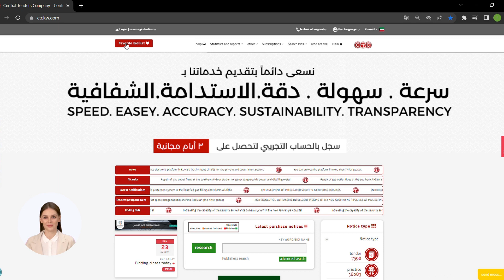Discover how to use the trial account to browse the latest bids easily and accurately. 🕵️‍♂️💼📋🔍🚀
The first-ever electronic platform that provides:
✔️ Speed
✔️ Simplicity
✔️ Accuracy
✔️ Transparency
✔️ Sustainability

To access all tenders from various categories:
• Practices | Practice

• Small Projects | The projects are small (Consultations for private and government sectors)

Electrical Appliances and Household Appliances 🥣🥄 | Electrical appliances and household appliances

Kuwait City ▸ Salmiya, Maryam Center